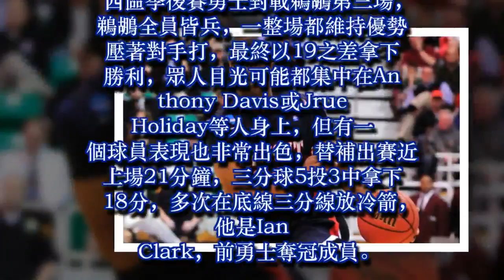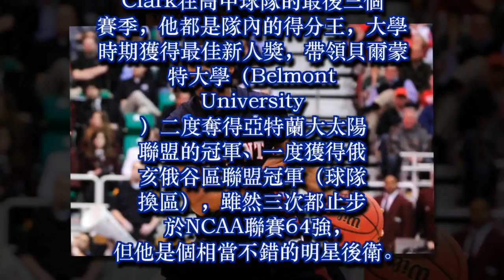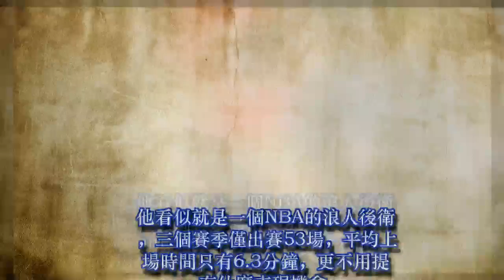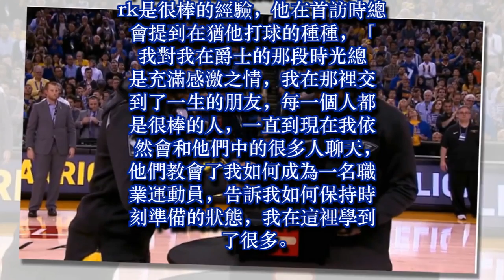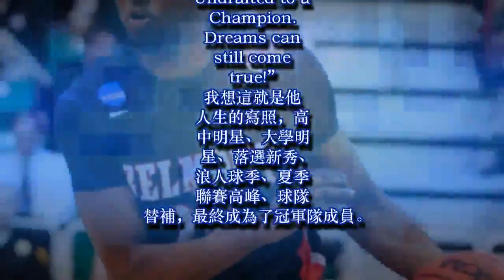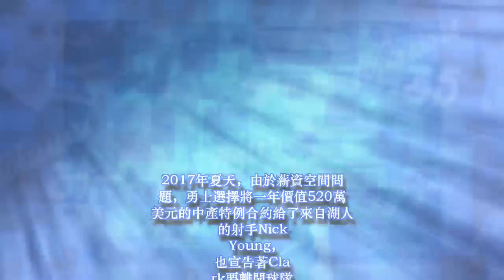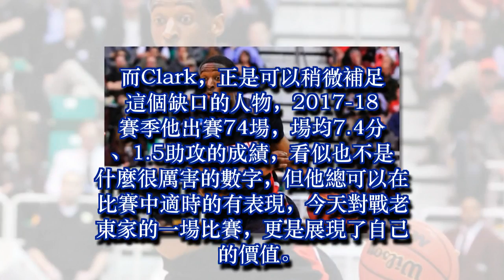找到自己的價值-Ian Clark